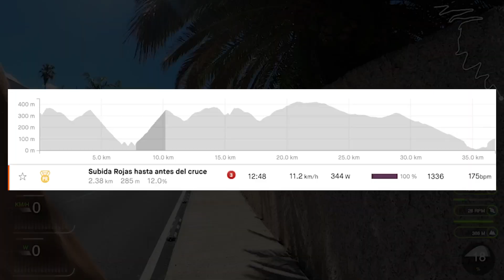Full Gas Segments // #08 - Costa del Sauzal - #2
If you like the first time, you keep coming

//BIKE
BMC Timemachine Road 01 Three

//GEAR
GoPro Max chest mounted on a Stuntman

//Recording Date
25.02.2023